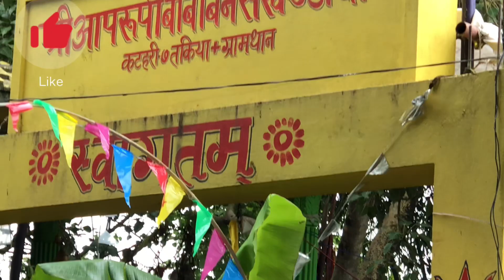Baba khandi 2023/ takya harhar mahadev